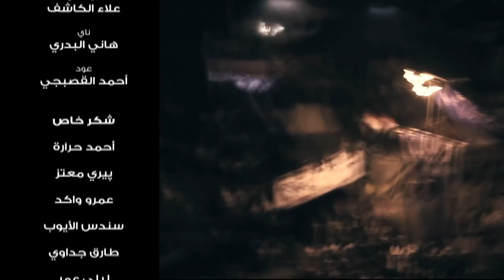Abreeshi | عايدة الأيوبي وكايروكي - يالميدان